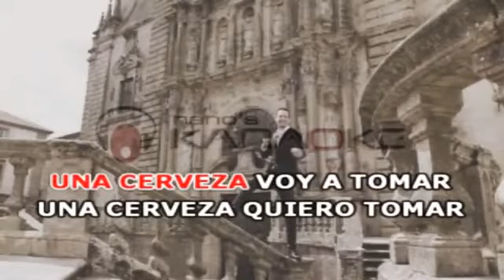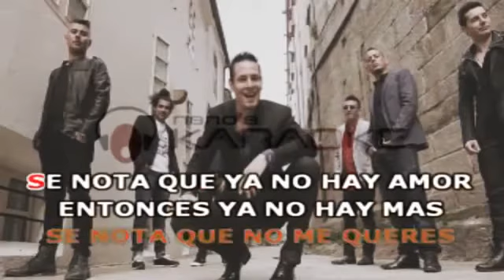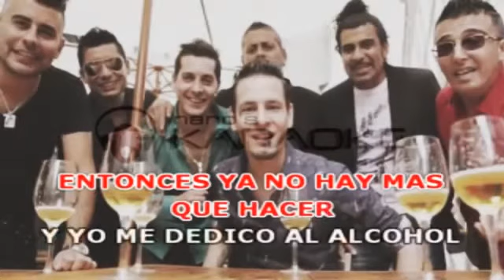Una Cerveza Ráfaga karaoke